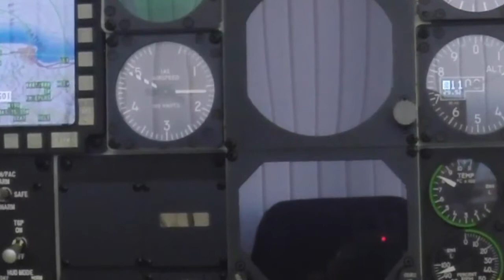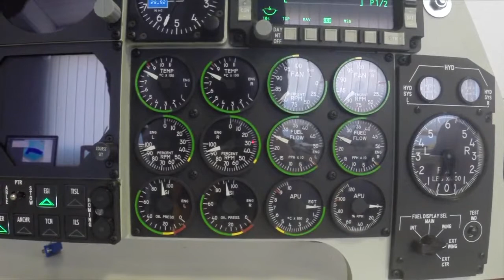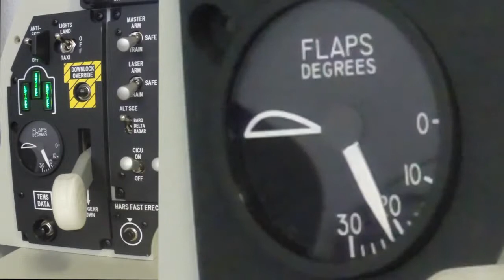A10C Simulator - Test environment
A10C Main Panel test setup before mounting to the system. whole system is based on CAN Aerospace and DCS software from eagle dynamics. Implemented into an entertainment system for a casino in Asia.